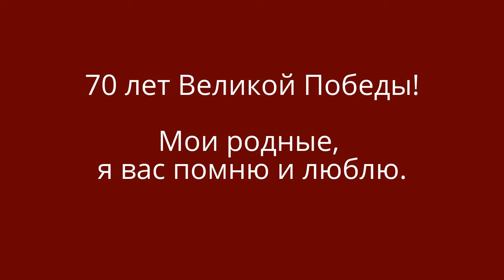Спасибо за Победу!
Играю на синтезаторе песню военных лет "В землянке".  9 мая 2015 г.  - 70 лет Великой Победы!